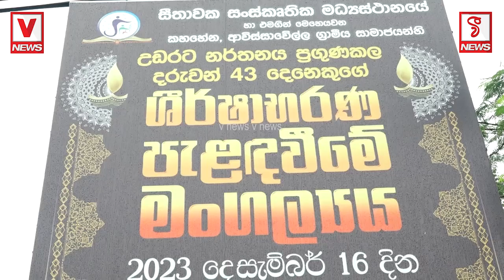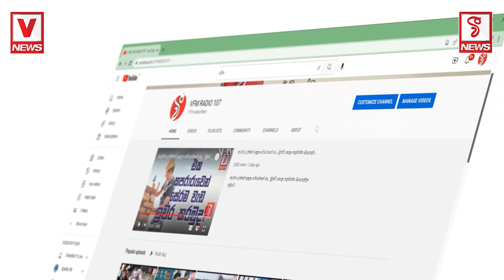මඟ නොහැරම බලන්න වටින සුන්දර දසුන් පෙළක්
සීතාවක සංස්කෘතික මධ්‍යස්ථානයේ දරුවන් 43 දෙනෙකුට
ශිර්ෂාභරණ පැළදවීමේ මහා මංගල්‍ය සිදුකළ අපූරුව
අපේ සංස්කෘතිය ඉදිරියටම අරගෙන යන්න දරුවනේ..